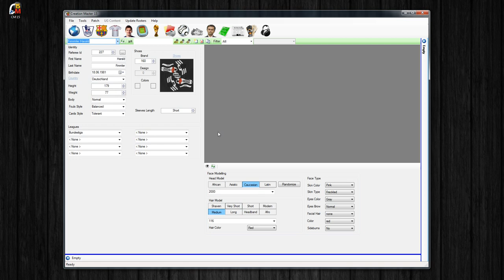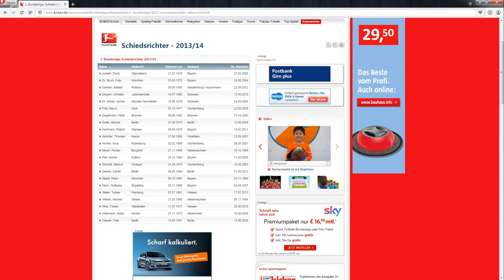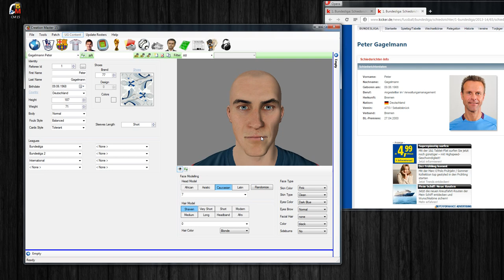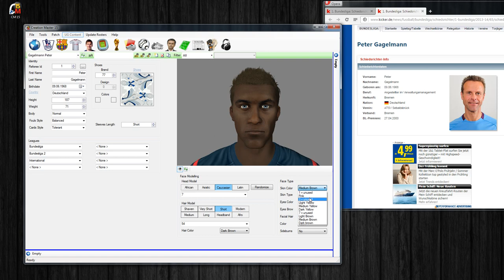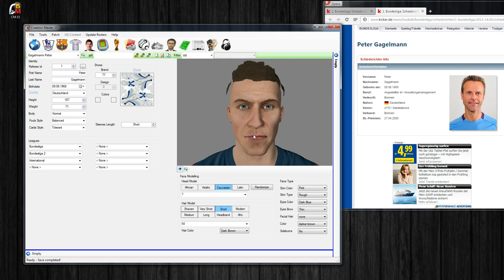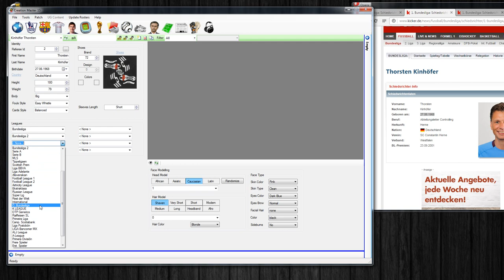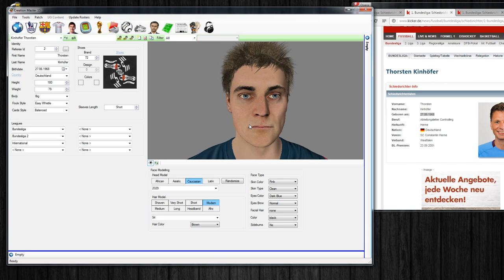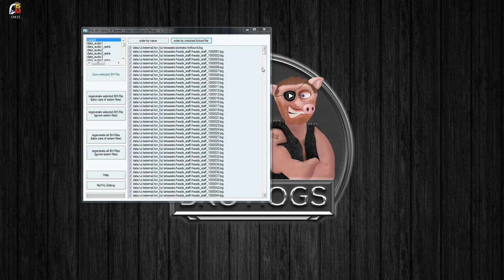FIFA 15 - Echte Schiedsrichter erstellen (PC) - TUTORIAL - CREATION MASTER 15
Seid FIFA 15 gibt es kein Creation Centre mehr. Ich zeige euch wie man echte Schiris erstellen kann für FIFA15

Hier gehts zu Let`s Play 3. SAISON mit echten Schiris

--- ACHTUNG! Dieses Tutorial gibt keine Garantie das alles reibungslos funktioniert! Bitte sichert eure Originaldatein richtig ab!